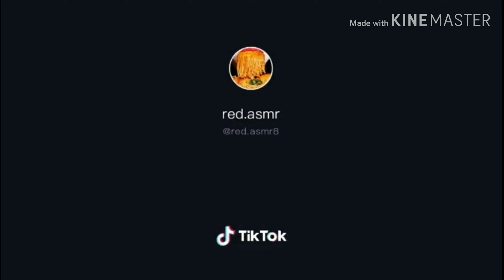ASMR Thánh ăn cay TikTok tôm. Ghẹ, hào, bạch tuộc, siêu cay TikTok. ASMR